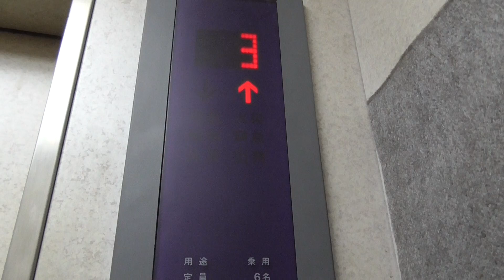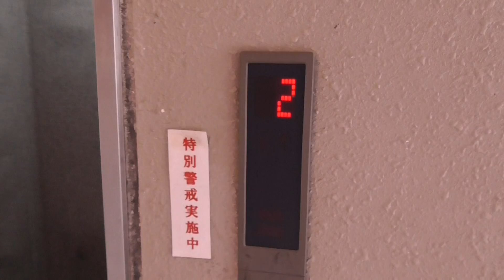東広島市西条中央ビルのエレベーターその①TOSHIBA製･6名･450kg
東広島市西条中央３丁目あたりにあるビルのエレベーターです
東芝製・6名・450kg